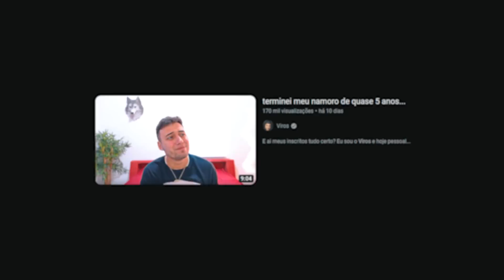Revelando toda a verdade do fim do nosso namoro…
► E ai meus inscritos tudo certo? Eu sou o Viros e hoje pessoal revelamos toda a verdade sobre nosso término do namoro!

"Seja você mesmo, todos os outros ja existem" ♥e